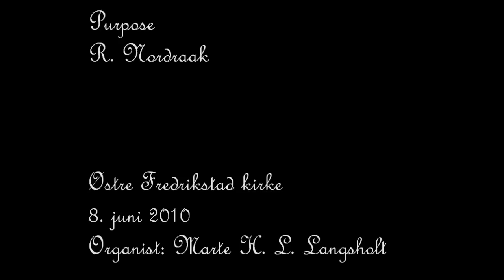R. Nordraak- Purpose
bryllup,wedding,Nordraak,Richard,Purpose, Østre Fredrikstad kirke, orgel,organ